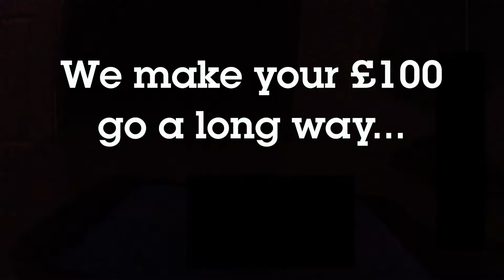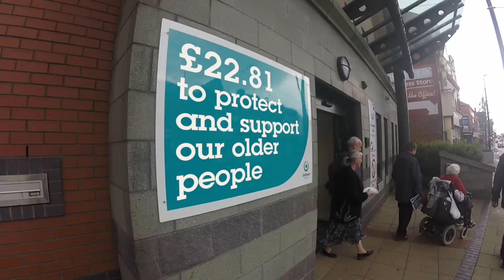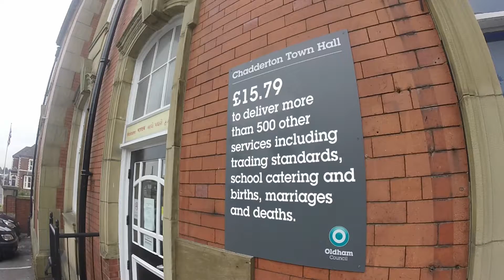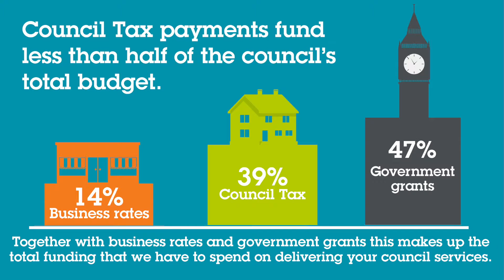Where does your £100 Council Tax go?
Each household pays an average of £100 per month Council Tax and it pays for more than just emptying your bins.

This video was made in-house by Oldham Council